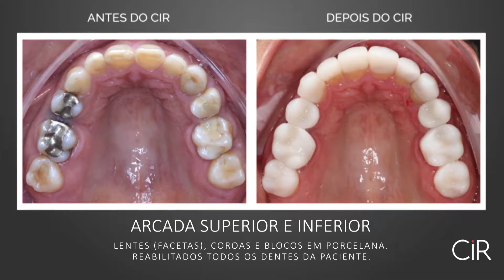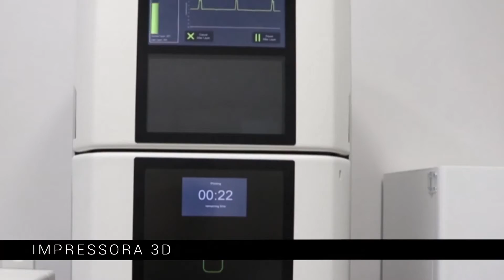Antes e Depois - Lentes de Contato Dental